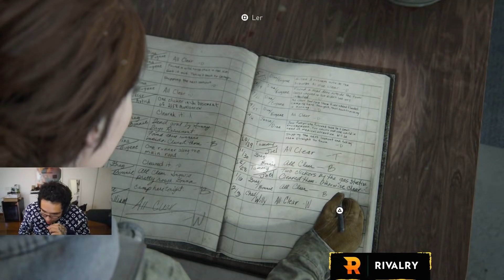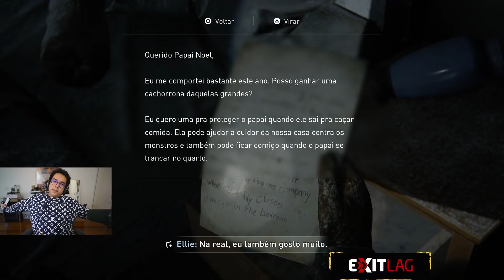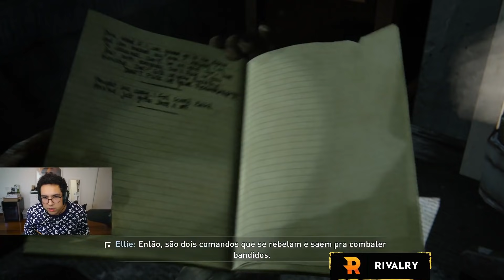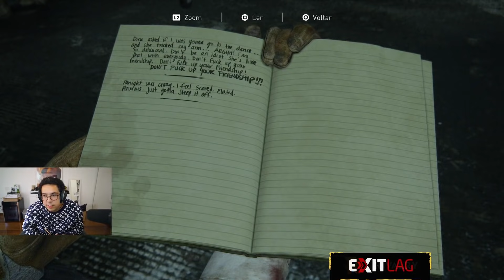É MUITO DIFICIL SER MULHER! THE LAST OF US PART 2 #02